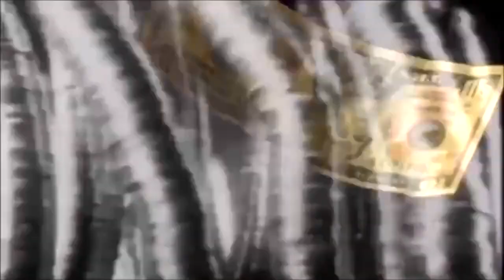The Return of You (2022) | Trailer #2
I've spent a year trying to figure out how I'm going to relay this story. But, after much self negotiation, I've decided to effectively say 'f*ck it' and speak my truth. All my documentaries have laid out the bits of information that speak of higher dimensions... Well, it seems that there is a struggle between higher dimensional forces on this planet. Different sides with different stakes. All my documentaries have been leading up to this conclusion.

Aboriginal Shamans speak of the spirit world and other realms. Science speaks of quantum parallel universes and quantum entanglement. The latter seems to suggest that all things in the universe are one just as the Aboriginals say.

These dimensions and the beings that reside, have a direct effect on our world... Some of these beings wish to aid us, others seek to harm us. One entity in particular, a Demiurge, has been manipulating the human race, ever since the fall of the Golden Age at the end of the last ice age. Ever since the fall of the now Lost Civilization...

As farfetched as all this sounds, the evidence shows that this may very well be the truth. Cognitive Dissonance occurs when people reject reality in order to preserve their belief systems... this allows the Matrix to exist; a system designed to imprison the collective mind, a system created by the Demiurge...